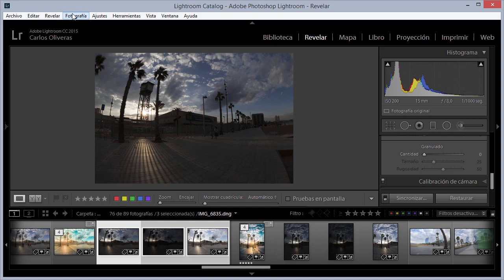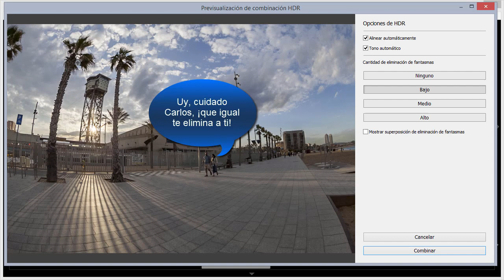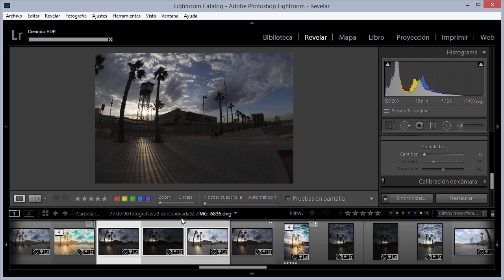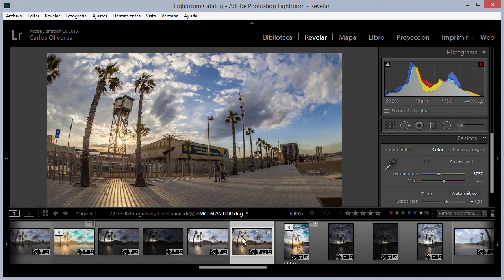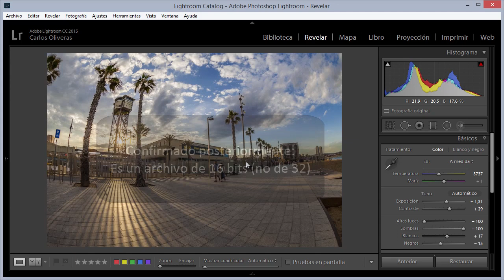Novedades Lightroom CC: HDR Alto rango dinámico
El nuevo Lightroom CC nos permitirá crear imágenes HDR sin necesidad de recurrir al HDR Pro de Photoshop. El archivo resultante será un DNG de 16 bits, pero no tiene nada que envidiar al resultado obtenido a través de otras aplicaciones en cuanto a capacidad para combinar la información de las distintas exposiciones.